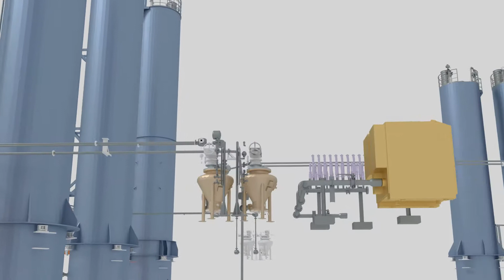Scope of deliver by STAG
STAG scope of delivery in a waste-to-energy plant in Switzerland. Silos, impact mill (special modification for boiler ash), chain conveyors up to 800°C and a different types of pneumatic conveying systems.